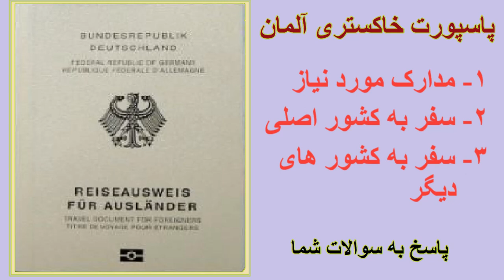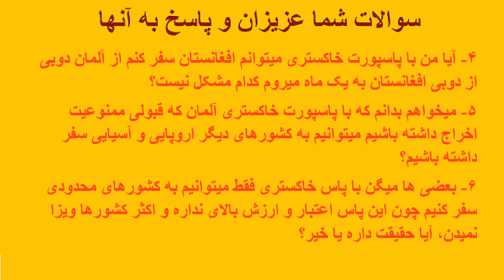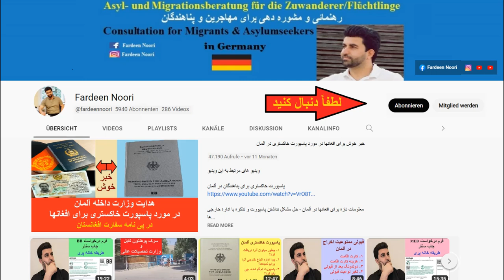پاسپورت خاکستری آلمان - مدارک مورد نیاز، سفر به کشور اصلی، سفر به کشور های دیگر- پاسخ به سوالات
پاسپورت خاکستری آلمان Reiseausweis für Ausländer - Grauer Pass

سوالات شما عزیزان و پاسخ به آنها در ویدیو
۱-
وقتی که قبولی یکساله منع اخراج میگیری برای بار دوم که میخواهی تمدید کنی باز هم یکساله تمدید میشود یا مدت تمدید بیشتر میشود؟ و این که آیا درخواست پاس خاکستری را داده میتوانم؟ چه مدارکی نیاز است؟
۲-
من با پاسپورت خاکستری افغانستان رفتم در پاسپورت من تاپه داخلی و خارجی زده شده کدام مشکل برم پیدا نه میشه؟
۳-
من و شوهرم پاسپورت افغانی داریم اما بچیم در المان تولد شده پاسپورت خاکستری دارد ما مربوط ماده ۲۲ میشیم و پسرم مربوط ماده ۳۳ است آیا ما افغانستان رفته میتوانیم‌ اگر برویم و‌دوباره بیاییم برای ما مشکلی ایجاد نخواهد شد؟
۴-
 آیا من با پاسپورت خاکستری میتوانم افغانستان سفر کنم تکت خوده من سه ماه پیش گرفتم از آلمان دوبی از دوبی افغانستان به یک ماه میروم اما پاسپورت من چهار ماه وقت داره کدام مشکل نیست؟
۵-
 میخواهم بدانم که با پاسپورت خاکستری المان که قبولی ممنوعیت اخراج داشته باشیم میتوانیم به کشورهای دیگر اروپایی و آسیایی سفر داشته باشیم؟
۶-
بعضی ها میگن با پاس طوسی یا همان خاکستری فقط میتوانیم به کشورهای محدودی سفر کنیم چون این پاس اعتبار و ارزش بالای نداره و اکثر کشورها ویزا نمیدن، آیا حقیقت داره یا خیر؟ پیشاپیش تشکر از پاسخ تان.